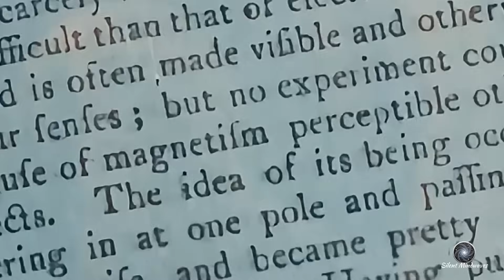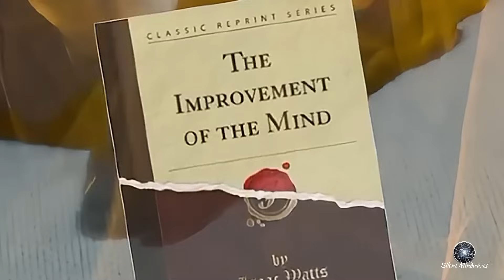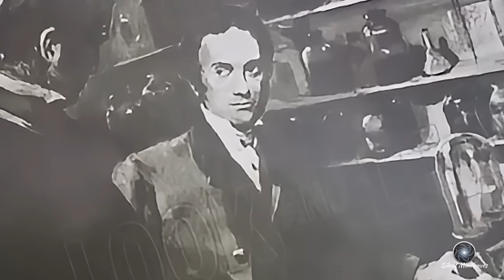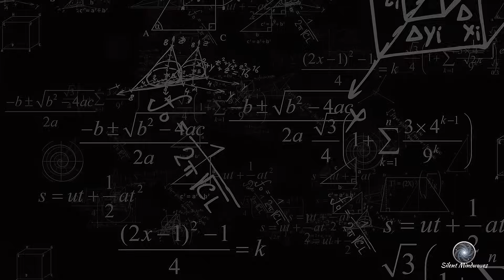The Father of Electricity : Michael Faraday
🔬 The Life and Legacy of Michael Faraday 🔬

In this video, we dive deep into the life of Michael Faraday, the visionary scientist who transformed our understanding of electricity and magnetism. From his humble beginnings as a bookbinder’s apprentice to becoming one of history's most influential scientists, Faraday’s journey is as inspiring as it is groundbreaking.

Explore his key discoveries in electromagnetism, his development of the electric motor and the dynamo, and his lasting impact on science and technology. We’ve crafted this cinematic portrayal to honor his brilliance, capturing both his achievements and the challenges he overcame.

Join us on this journey into Faraday's world, where science and perseverance intersect to change the course of history.